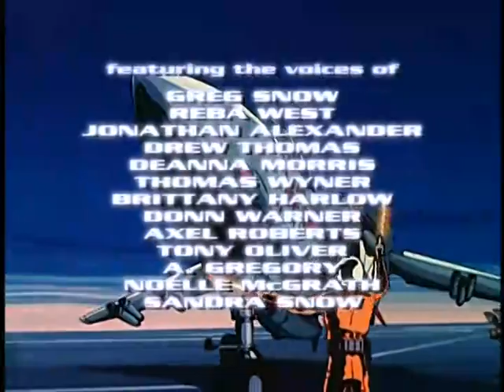Robotech Capitulo 19